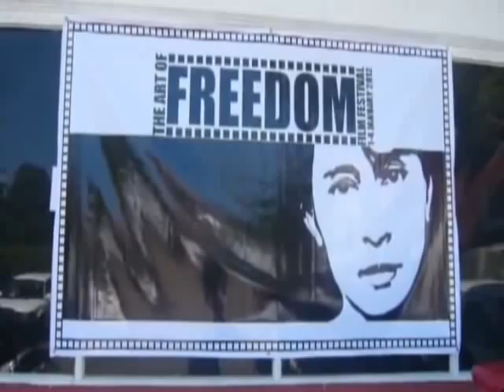Press on Freedom Film Festival organized by Zaganar & Artists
ဒါရုိက္တာ ကုိသူရ (ေခၚ) ကုိဇာဂနာ နဲ႔ ဒါရုိက္တာ မင္းထင္ကုိကုိၾကီးတုိ႔ ဦးေဆာင္က်င္းပမဲ့ လြတ္လက္ျခင္းအႏုပညာရုပ္ရွင္ပြဲေတာ္ ျပိဳင္ပြဲနဲ႔ပက္သက္လုိ႔ သတင္းစာရွင္းလင္းပြဲကုိ ဒီကေန႔မနက္ ၁၀ နာရီမွာက်င္းပျပဳလုပ္သြားခဲ့ပါတယ္။
ဒီသတင္းစာရွင္းလင္းပြဲကုိ ရန္ကုန္ျမိဳ႔ ဓမၼေစတီလမ္း ဆာေဗးေဟာ္တယ္အေရွ႔ ရီလက္စ္ စားေသာက္ဆုိင္မွာ က်င္းပျပဳလုပ္သြားခဲ့တာပါ။
ဒီပြဲကုိ ၊ ရုပ္ရွင္သရုပ္ေဆာင္ေတြ ၊ စာနယ္ဇင္းသမားေတြ ၊ ႏုိင္ငံျခားသံတမာန္ေတြ ၊ ၀ါသနာပါတဲ့ လူငယ္ဒါရုိက္တာေတြအျပင္ ရုပ္ရွင္သရုပ္ေဆာင္ ဦးေက်ာ္သူလည္း တက္ေရာက္လာခဲ့ပါတယ္။
ပြဲစီစဥ္သူကုိဇာဂနာက ရုပ္ရွင္ပြဲေတာ္နဲ႔ပက္သက္လုိ႔ ရွင္းျပေျပာဆုိသြားခဲ့သလုိ နည္းပညာပုိင္းနဲ႔ ပက္သက္လို႔ ဒါရုိက္တာ မင္းထင္ကိုကုိၾကီးက ရွင္းျပေျပာဆုိသြားခဲ့ပါတယ္။
The Art OF Freedom Film Festival လုိ႔ေခၚတဲ့ လြတ္လက္ျခင္းအႏုပညာရုပ္ရွင္ပြဲေတာ္ကုိ လယ္မယ့္ ၂၀၁၂ ခုႏွစ္ ဇန္န၀ါရီလ ၁ ရက္ေန႔ကေန ၄ ရက္ေန႔အထိက်င္းပျပဳလုပ္သြားမွာျဖစ္ပါတယ္။
ဆုေပးပြဲအခမ္းအနားကုိေတာ့ ဇန္န၀ါရီလ ၄ ရက္ လြတ္လက္ေရးေန႔မွာ က်င္းပျပဳလုပ္ဖုိ႔စီစဥ္ထားသလုိ ဆုရရွိသူကုိ လူထုေခါင္းေဆာင္ေဒၚေအာင္ဆန္းစုၾကည္ကုိယ္တုိင္ ဆုခ်ီးျမင့္မွာျဖစ္တယ္လုိ႔သိရပါတယ္ ခင္ဗ်ာ။